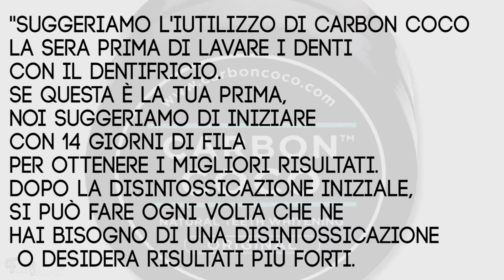Denti Bianchi con CARBON COCO Teeth Whitening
Ciao Freevolette! Oggi mi è arrivato un prodotto interessantissimo per  sbiancare i denti e lo metto subito all'opera in questo video. Vi lascio il link del sito per maggiori info!